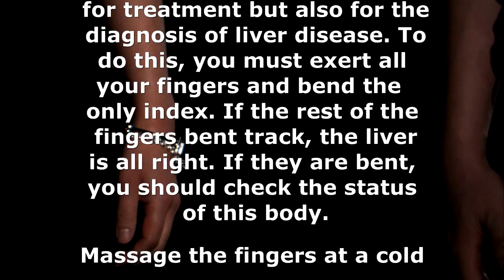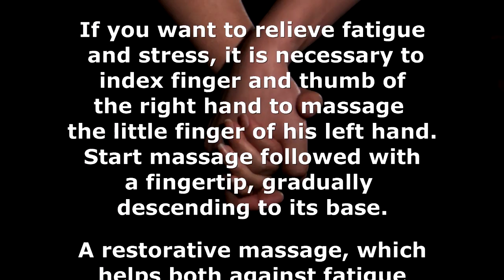How to make a Hand Massage for treat illness ( disease)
In the hands of there are many acupuncture points, each of which is associated with a certain authority. Acting on these points on your hands, you can improve your health, to diagnose the disease and get rid of the disease. Massage the fingers - this is one of the most ancient techniques of treatment that was used and is still used. Acupuncture massage - it is quite laborious and requires a serious approach. In order to affect the body through the points on the hands, you need to know not only which of them are responsible for this or that organ, but also to perform proper massage technique. We suggest you watch the video to start with the most basic techniques of acupuncture and massage hands.